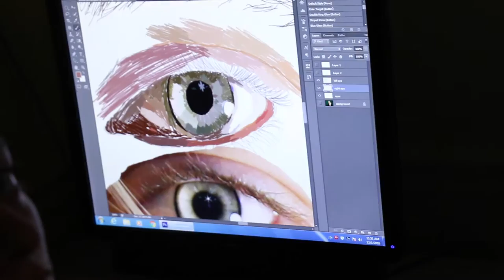BRHS Fine Arts Course Offerings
Check out what visual arts courses are offered at Bridgewater-Raritan High School!